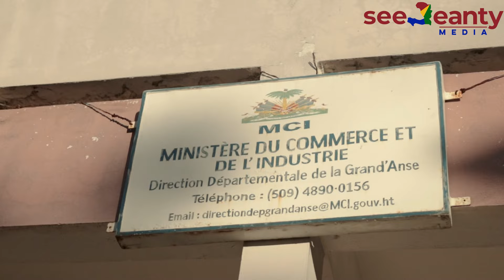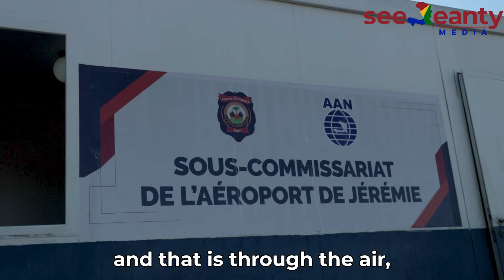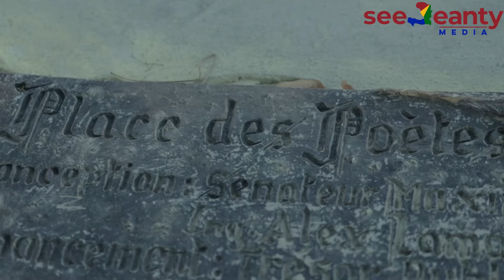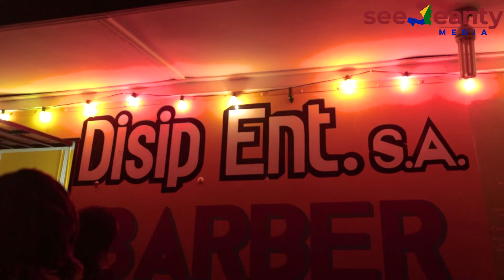Visiting Jeremie, Haiti - SeeJeanty (Jeremie Series Episode 1)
In this episode, we start on our 4 part series on Jeremie, Haiti, and seeing what this incredible city in Haiti has to offer.

Shout out to the almost influencers helping drive a different image of Jeremie, Grand'Anse, and Haiti!

⧫ POSTS WEEKLY ⧫